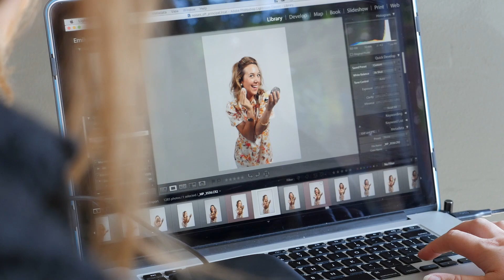NOISES OFF Teaser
NOISES OFF // The silliness comes to a theater near you, beginning January 9th, 2019.